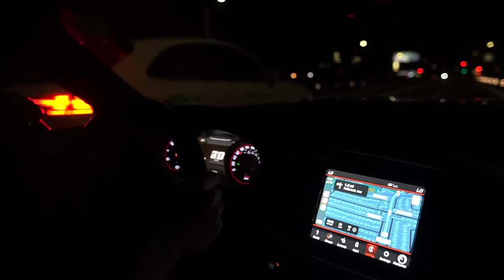LIVING THE LA FITNESS LIFESTYLE w/ Lexx Little and Nathaniel Massiah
Push workout with Nathaniel Massiah, Lexx Little and David Laid. Then we go to Gary's (owner of youngla) house.